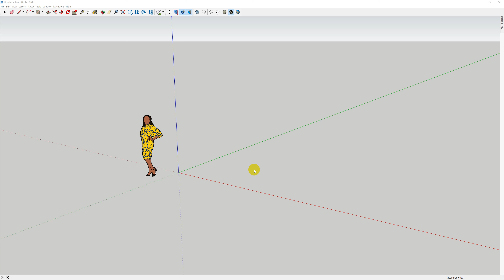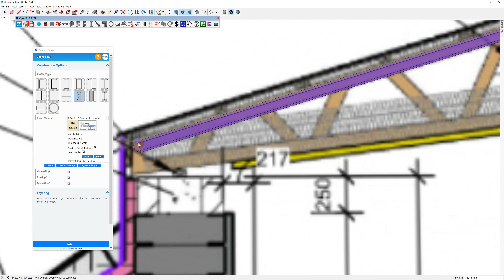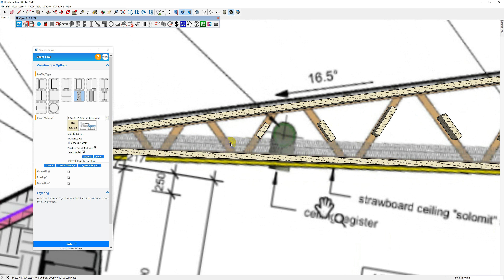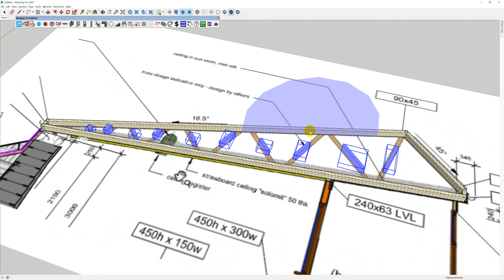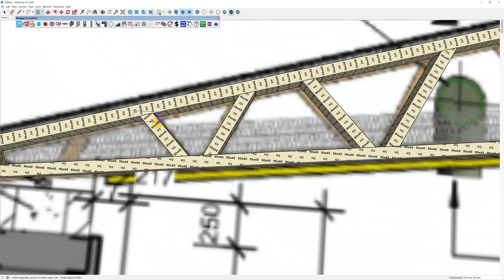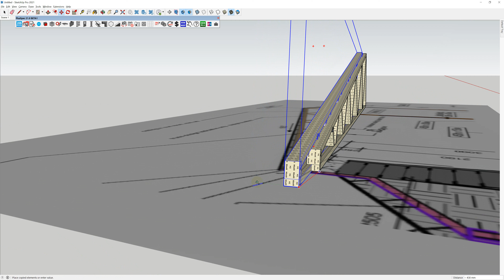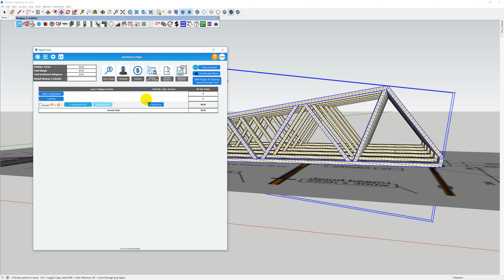Creating a truss from scratch with the PlusSpec Pro or PlusDesignBuild beam tool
Using the beam tool to create custom trusses or more complex geometry is easy when you know how.